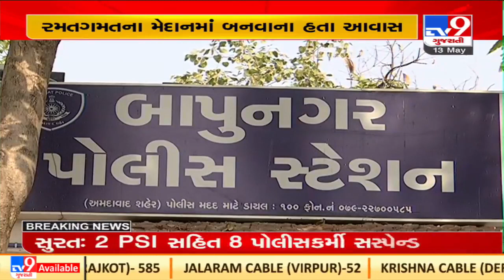Supreme Court halts Bapunagar Awas Yojana for Policemen, Ahmedabad | TV9News